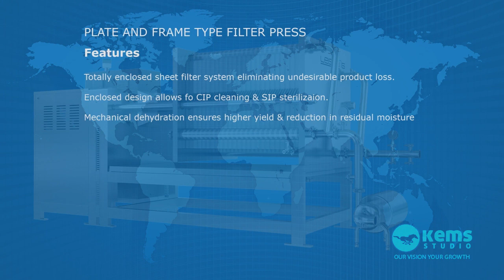Plate and Frame Type Filter Press Animation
Plate and Frame Type Filter Press Animation created by @KemsStudio

How a Filter Press Works?
What Happens Inside A Filter Press?
Frame and Press Filter details.
Filtration equipment work.

Expert in Medical, Mechanical, Engineering Process, Product and Industrial animation.